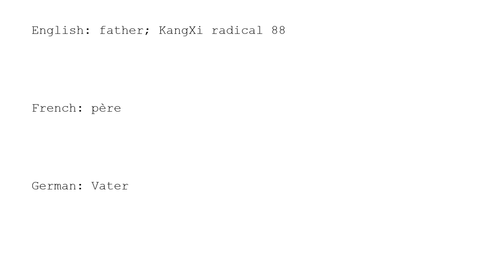Learn Chinese with strokes, pronunciation and words (How to pronounce Chinese character 父)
How to write and pronounce the 1073rd frequently used Chinese character: 父.

1, The meaning of a word changes according to its tone.
2, It is the only pictographic language still in use today, which is quite intuitive.
3, It is one of the most ancient languages, but still adapting newly-created words stably.